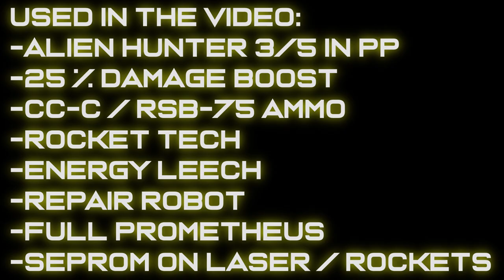Guide: Fastest way to finish the Gauntlet of Plutus Gate | DarkOrbit